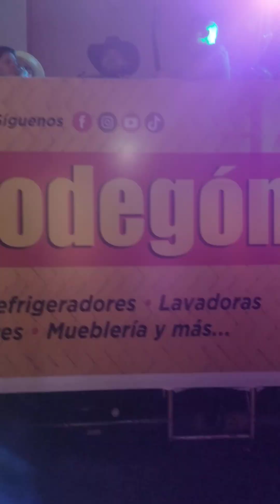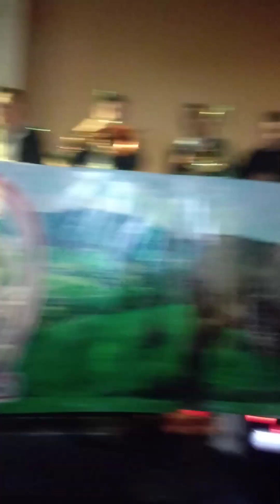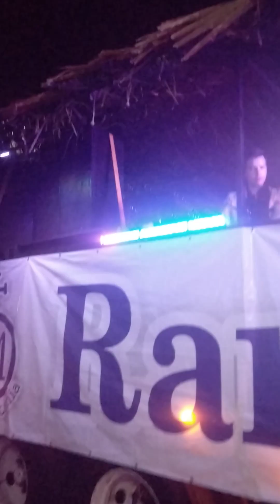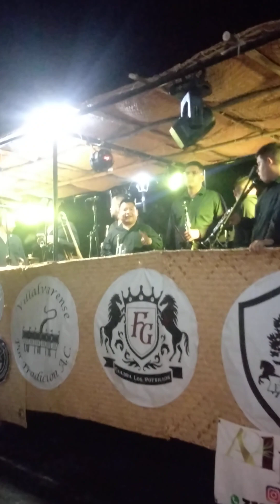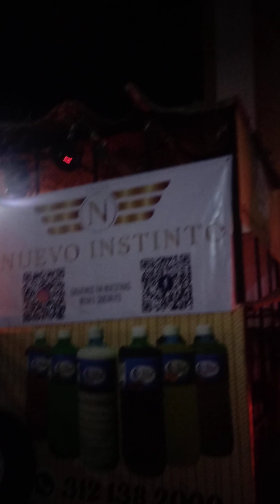primera cabalgata de villa de Álvarez, 2024 🇲🇽🤠🇲🇽. fiestas charrotaurinas.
gran inicio de fiestas charrotaurinas en villa de Álvarez 2024. 🤠🇲🇽🤠.